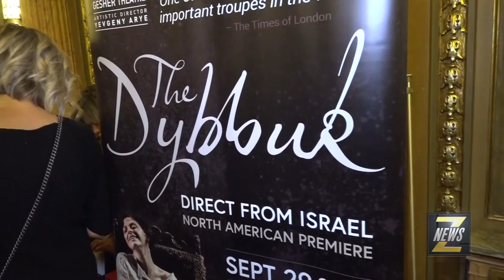ZNews - North American Premiere of "The Dybbuk" by Israel's Gesher Theatre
ZNews is on the scene at Toronto's Elgin Theatre for the North American Premiere of the play The Dybbuk by Israel's Gesher Theatre. ZNews Videograpgher Darrin Maharaj was there to get the inside look on this classic Jewish ghost story...